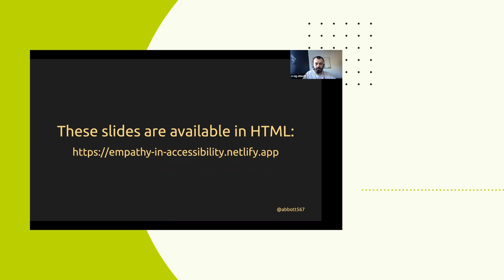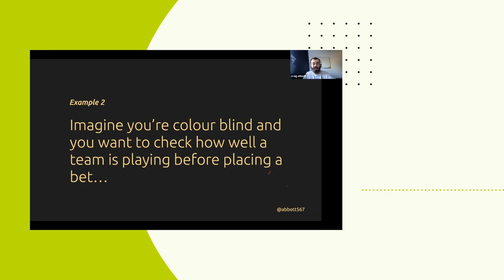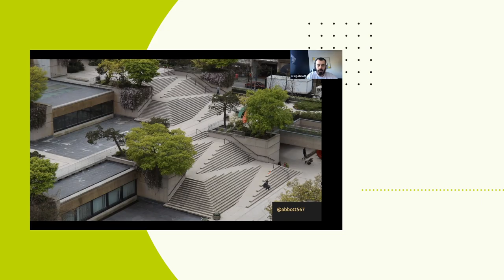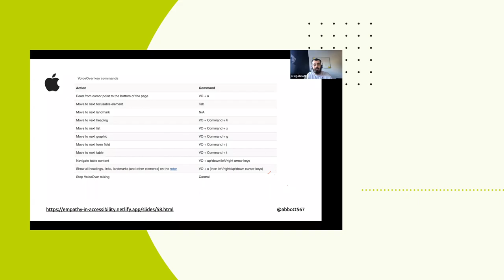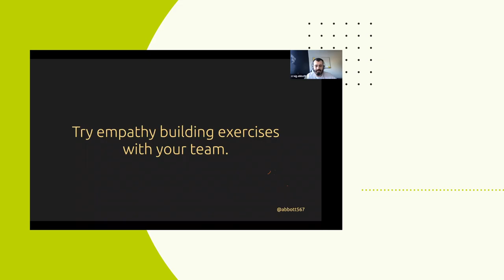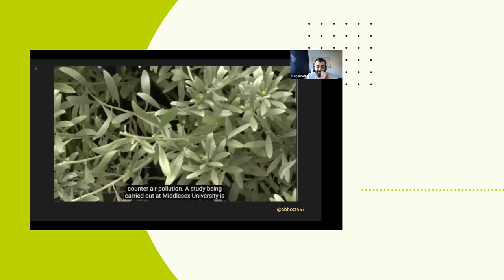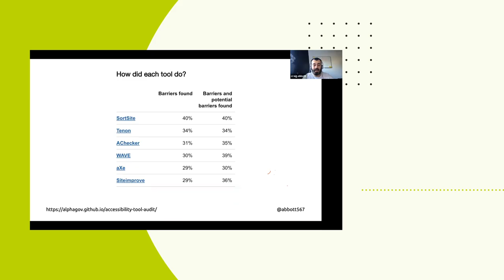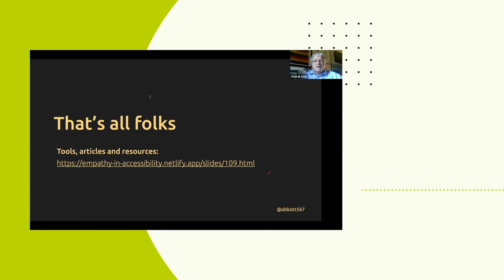"Empathy in Accessibility" | BCS Newcastle upon Tyne & District branch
This talk is about building empathy for people with impairments, making sure we are aware of how to design and build services which don’t disable people.
There will be real world examples of things which have not gone so well, and tools and resources you can use to help make your services more accessible.